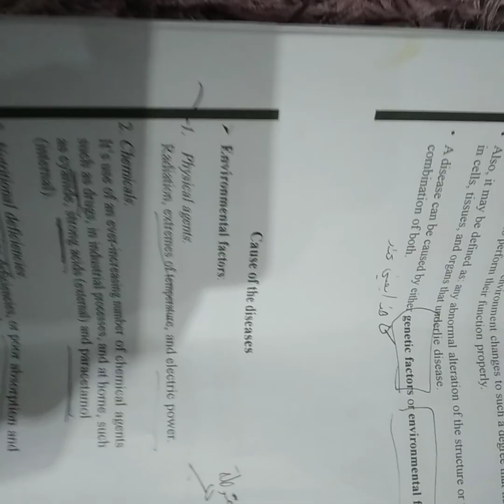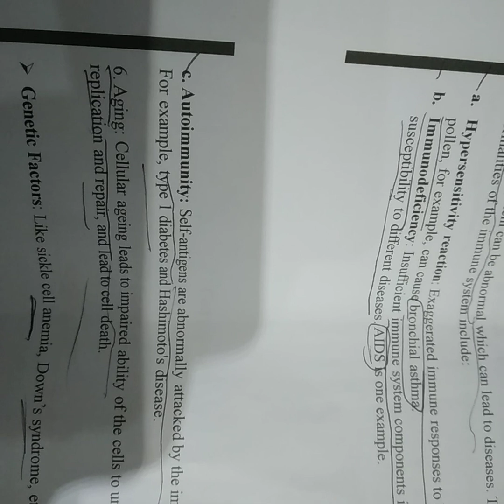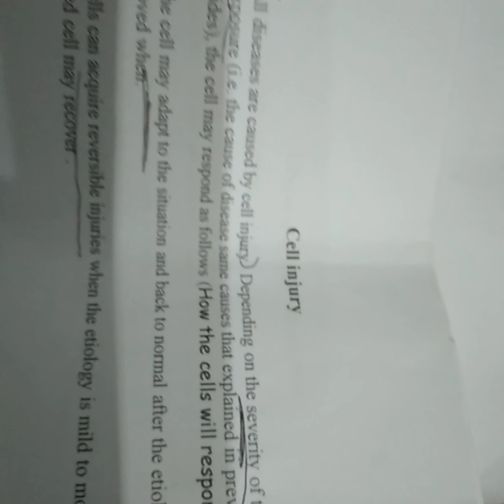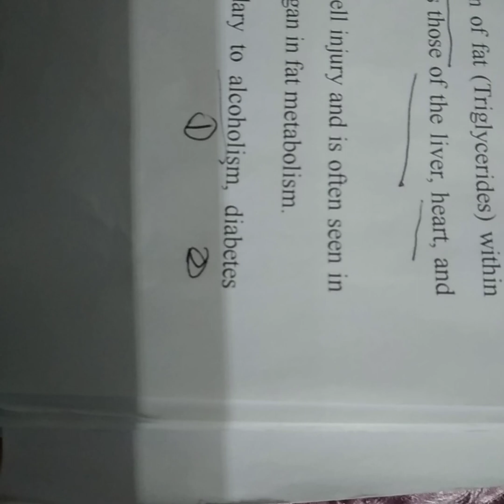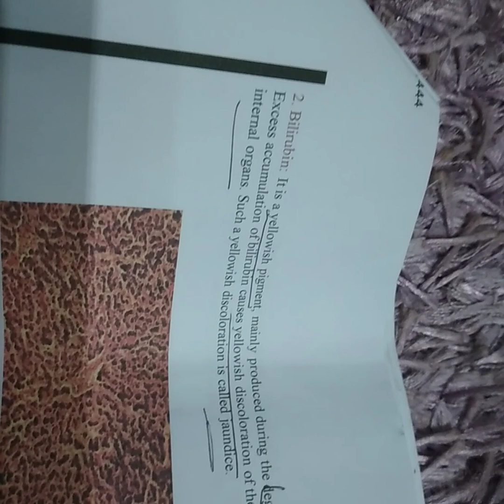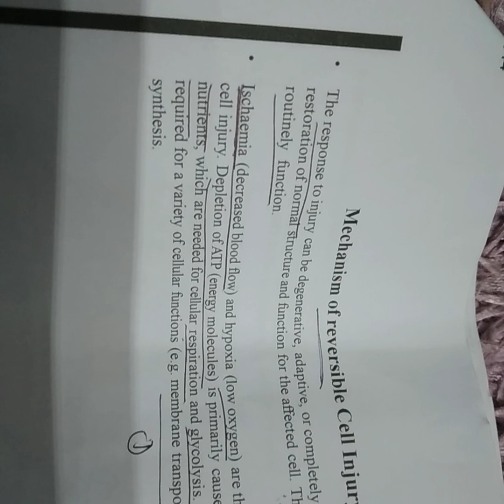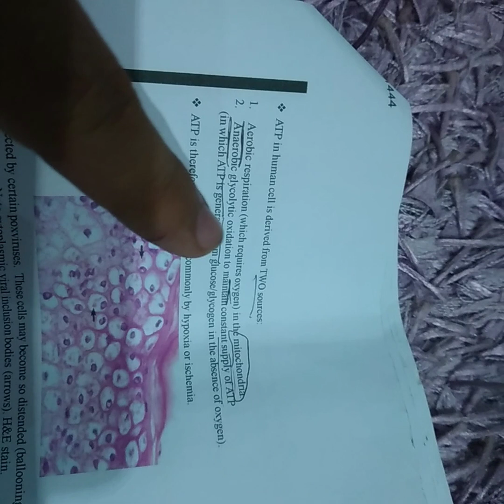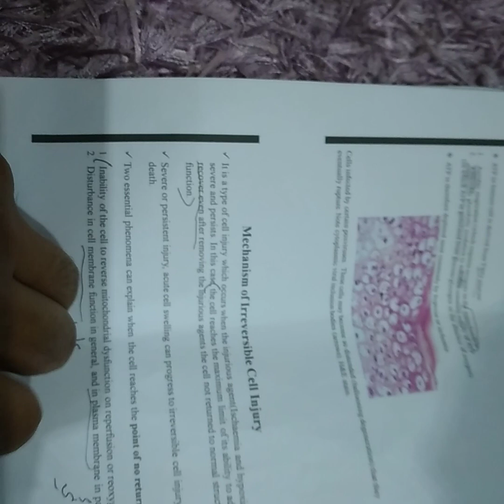ملزمه ثانيه pathology نظري